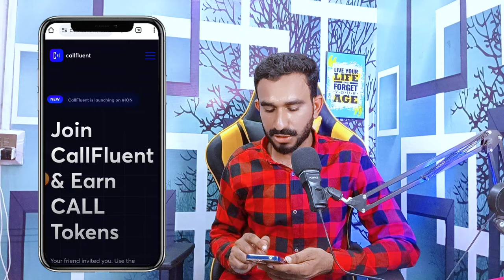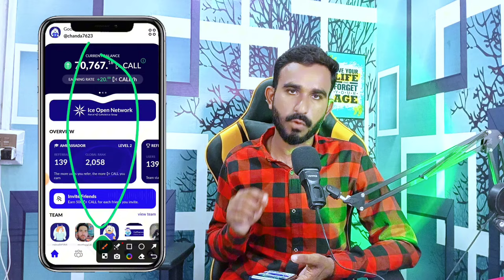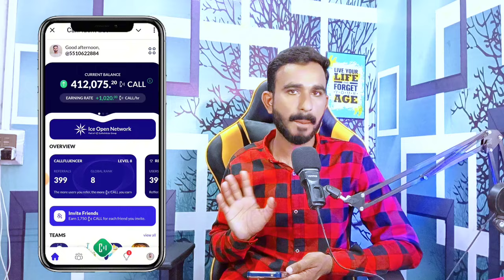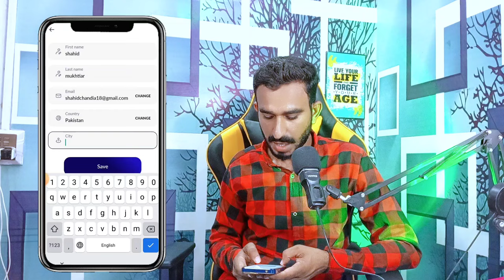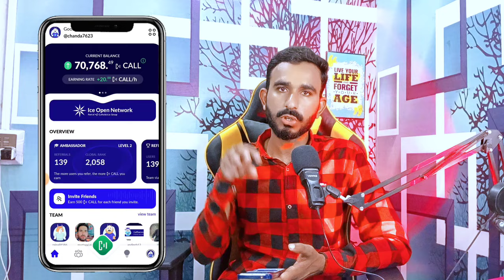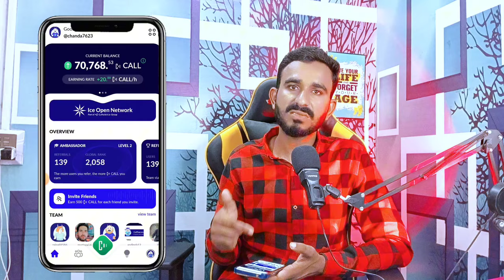Call fluent Mining App || Call Fluent new Project App || Call Fluent Play Store app All Updates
ice update today?